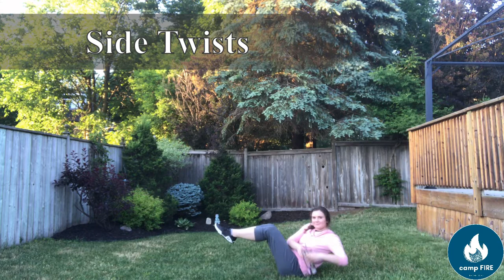Feel The BURN: Week One!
Join Alana, one of our camp coordinators, in a quick and fun workout! Hop off the couch, grab your water, and let's exercise!